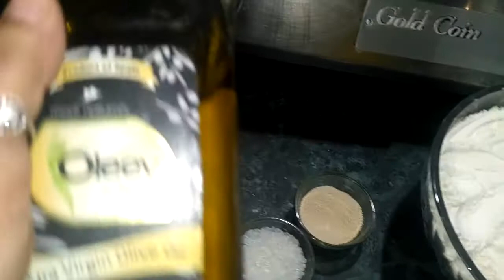PizzaBase Recipe how to make pizza Base at home Easy and Quick by Ratankuvar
All purpose flour 400gm
Sugar 2ts
Dry yeast 2t s
Olive oil 2tbsp
Salt 1 ts
Water